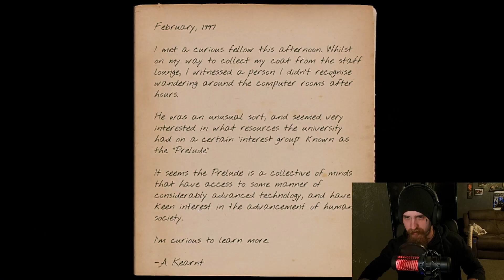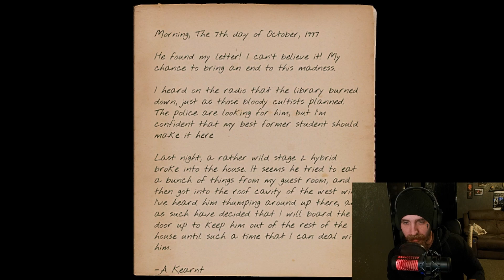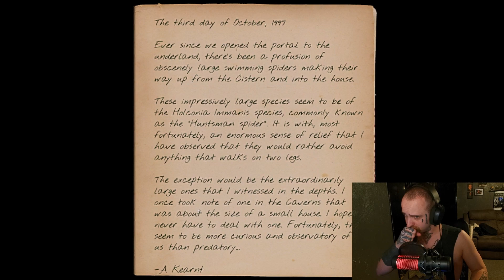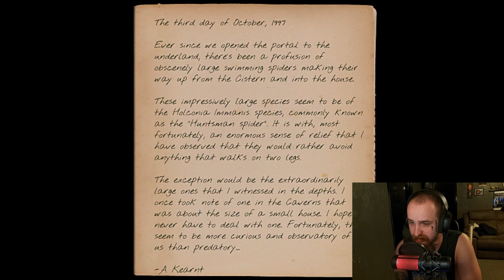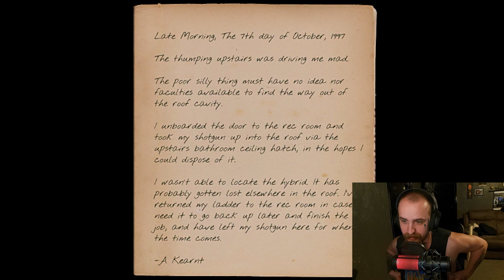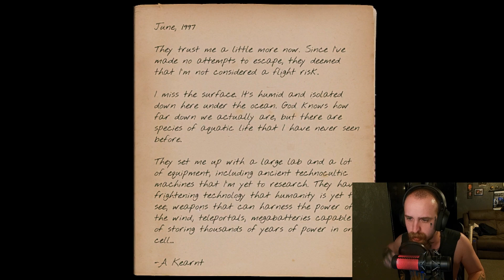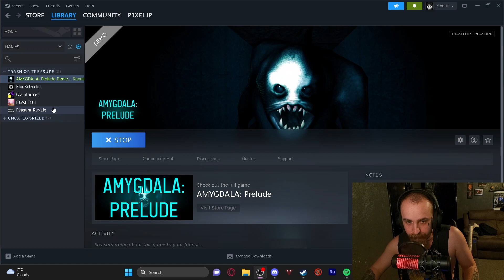I Can't Keep Playing... | Amygdala: Prelude ((ARAHNOPHOBIA WARNING))